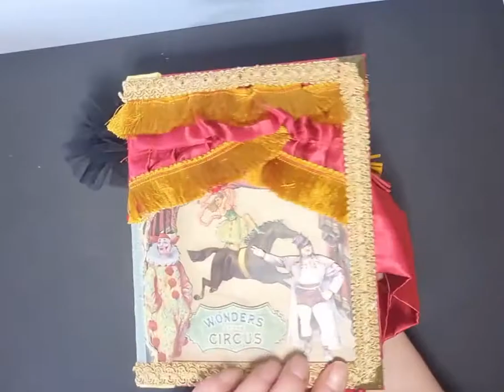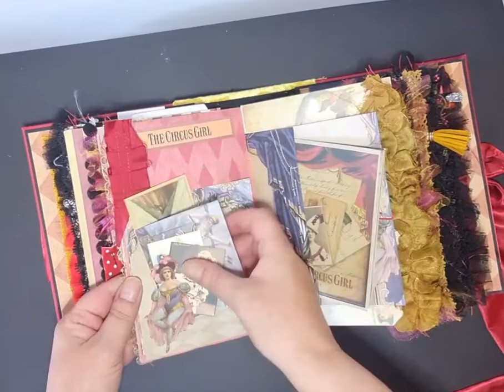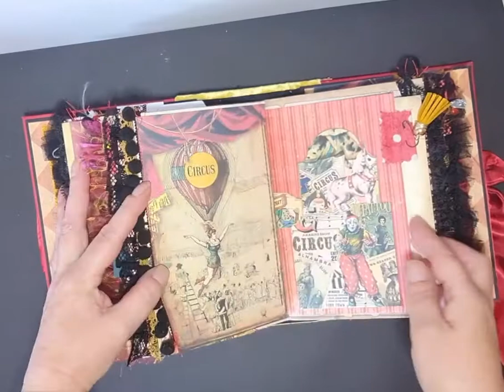Big Top Circus Junk Journal by Susan Miller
my latest handmade Junk Journal is in a Big Top Circus theme.
In bright bold colours the Journal has over 70 pages, ( 140 sides ) with Circus images and ephemera, lots of pockets  tuck spots and envelopes...and many blank areas to Journal or add more embellishments.
It measures 8 inches by 5 inches and is a chunky 3 3/4 inches wide.
covered in red satin and yellow velvet it ties with a red satin ribbon.
This Book will be available via my Etsy Store on 26th August